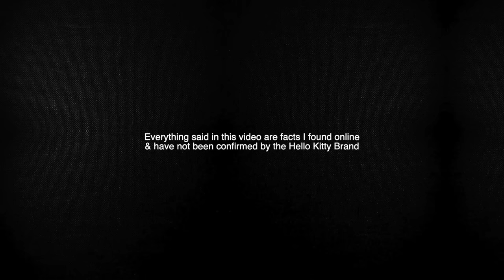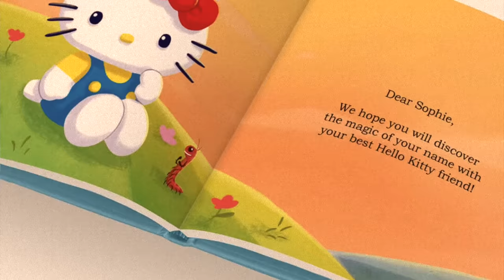Why You Should Be Afraid Of Hello Kitty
Today we are continuing the nostalgia series! This episode contains all the weird and strange facts about Hello Kitty!

Jessii Vee
Brampton, Ontario
Canada
L6Z 0E7